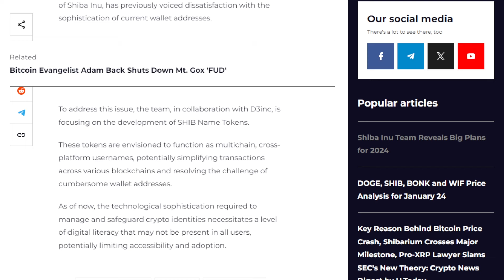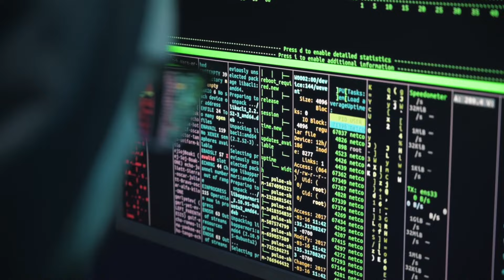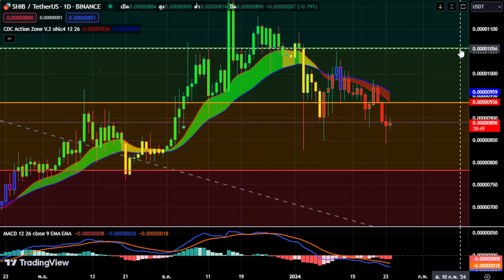ทีมงานผู้พัฒนา Shiba Inu ประกาส เปิดตัว Shibdentity ระบบนิเวศ Web3